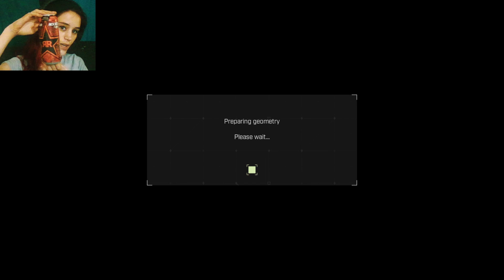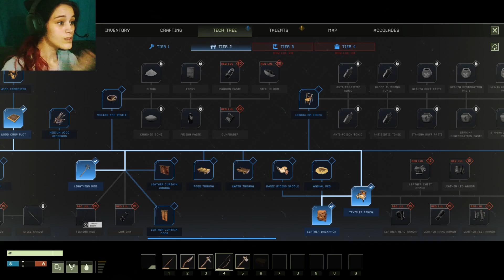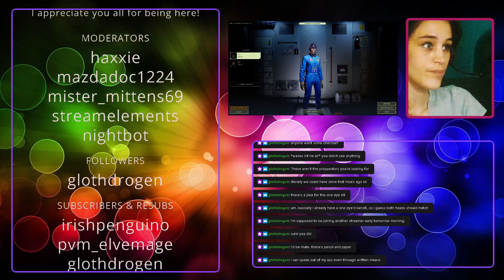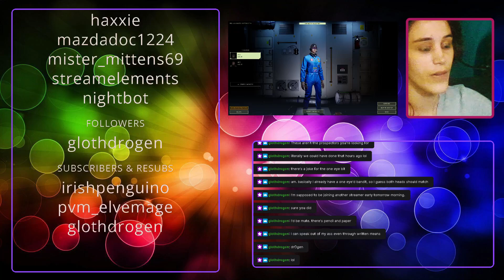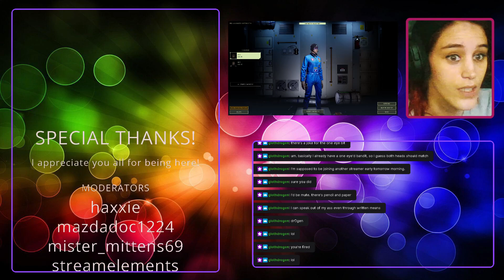Icarus || Let's do a mission and get some levels!